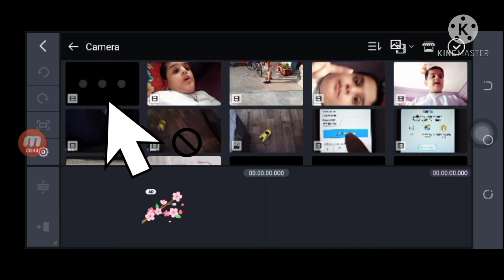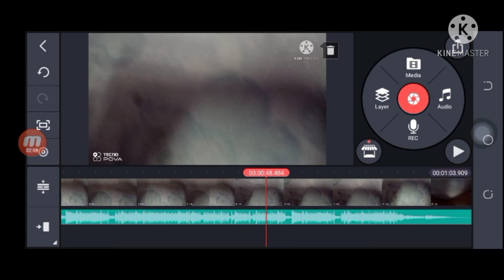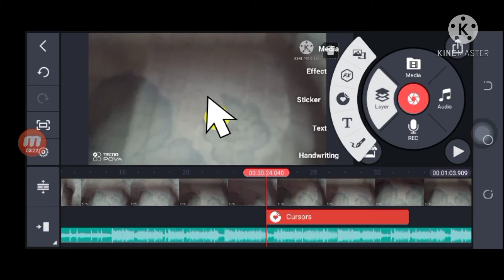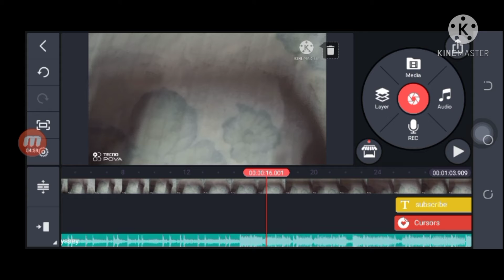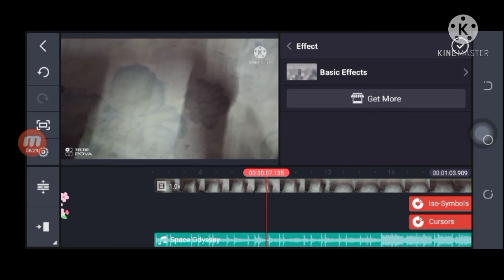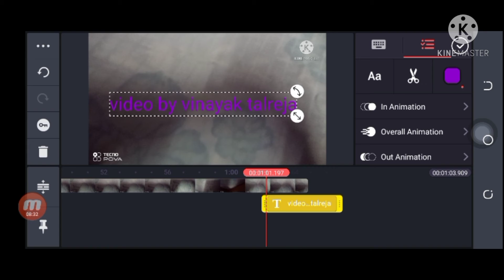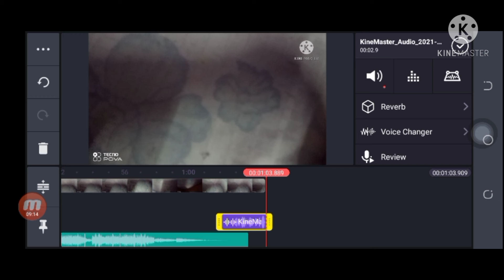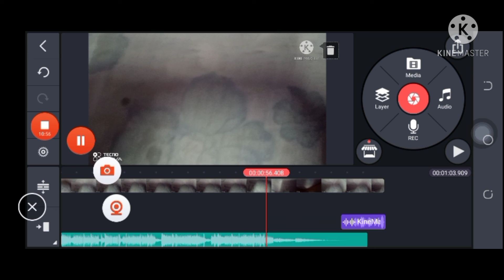Best Editing App Kine Master.